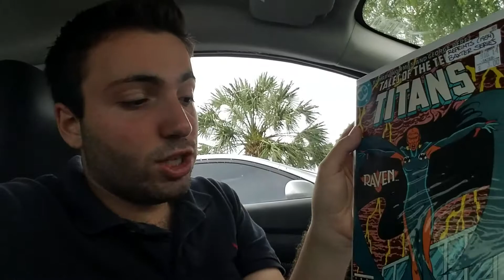The Vlog S4- 6/14/17: Make Traditions Nevermore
Making traditions = never doing said thing again, no exceptions.